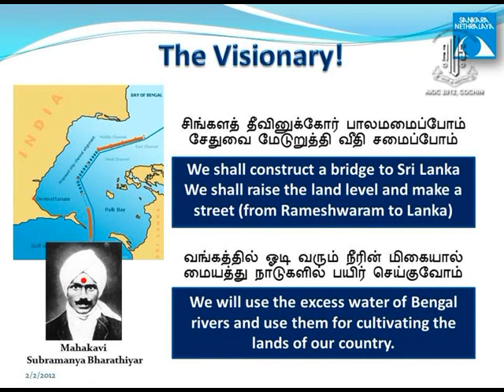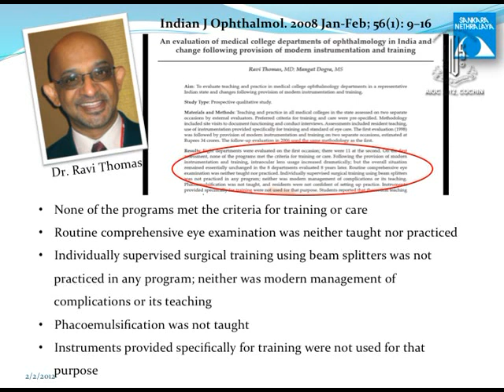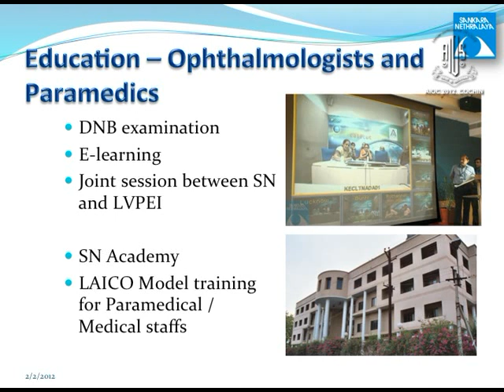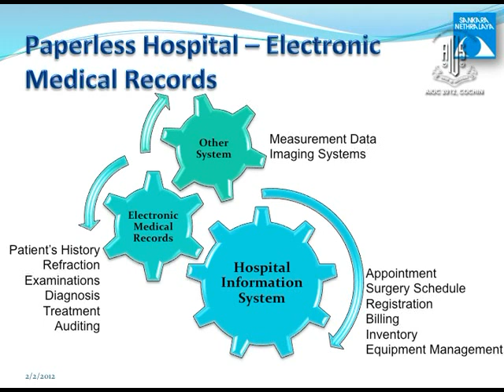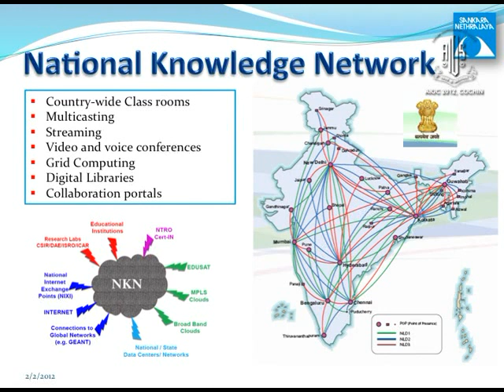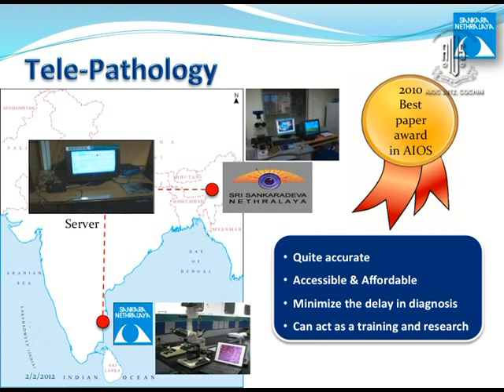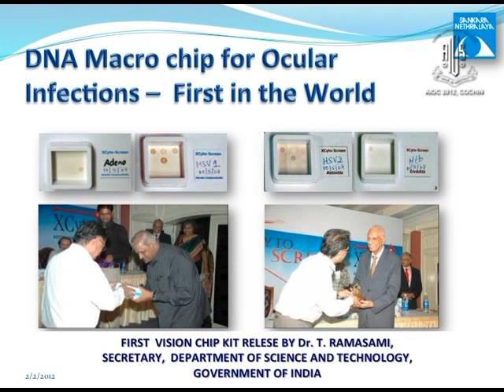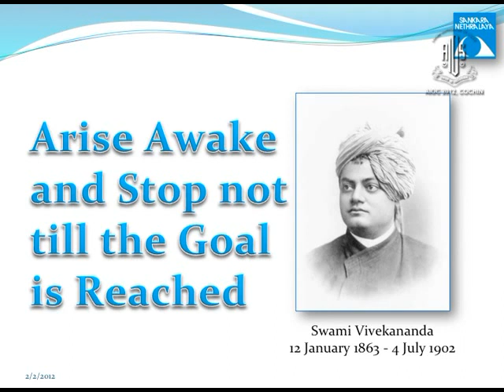Dr SS badrinath